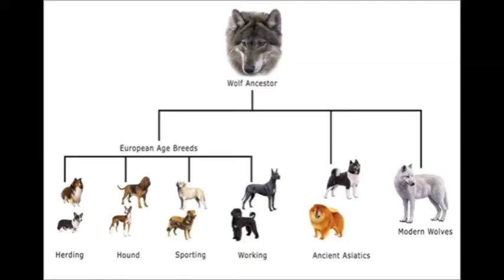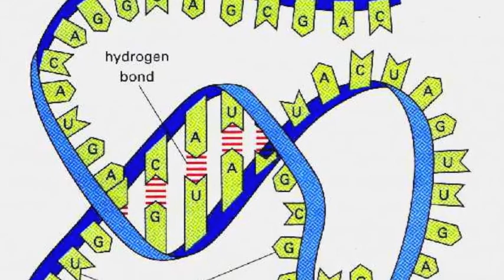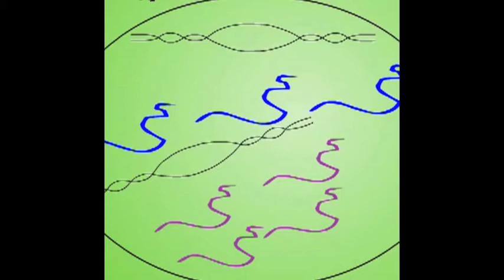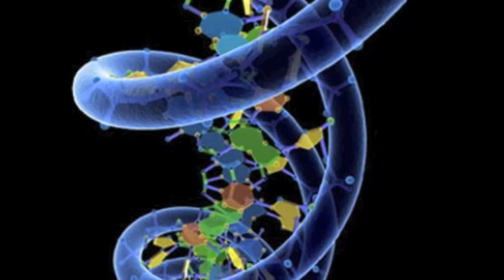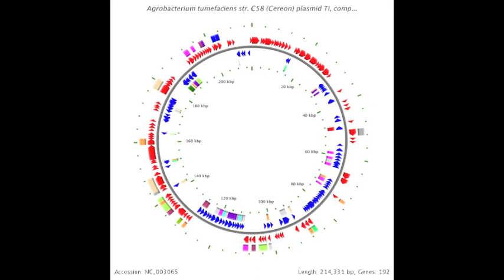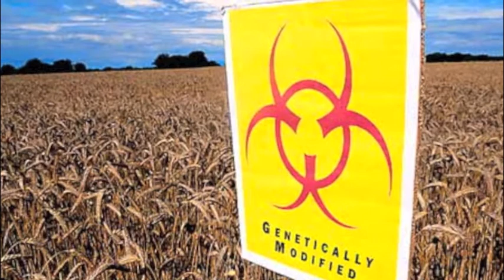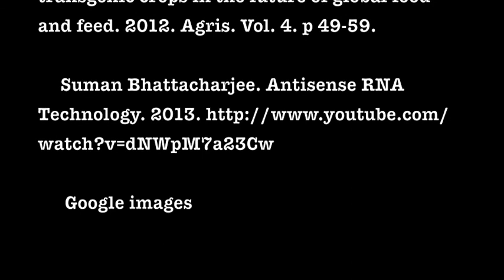Transgenic Organisms: Flavr Savr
A short documentary made for my biology course